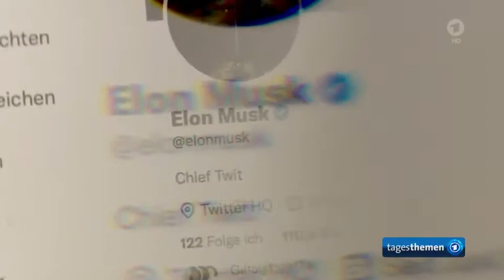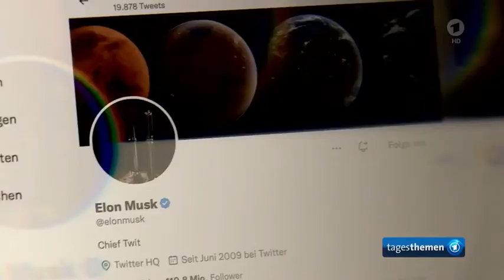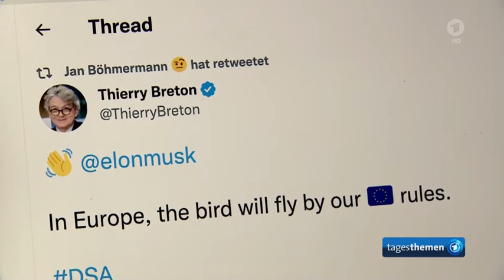Musk kauft Twitter und schmeißt Chefs raus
SPD Esken kritisiert den Kauf ... ist aber auf dem linken Auge blind ... bei der Betrachtung des Partei-eigenen Print- und Medien-Kartell ... das ihre Partei betreibt. Seit Scholz, SPD, werden diese Medien auch mit jährlich beträchtlich steigenden Millionen Beträgen steuerlich subventioniert.
Bei den SPD-eigenen Printmedien könnte man es auch als Quersubventionierung sehen.

Jetzt doch: Musk kauft Twitter und schmeißt Chef raus
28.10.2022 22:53